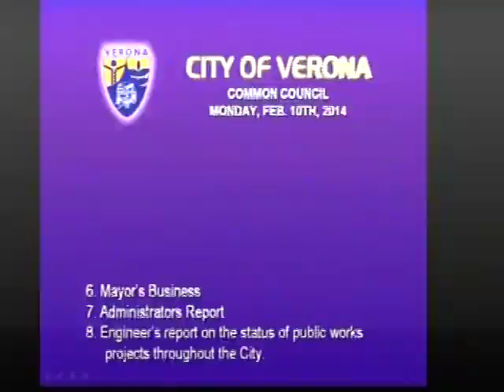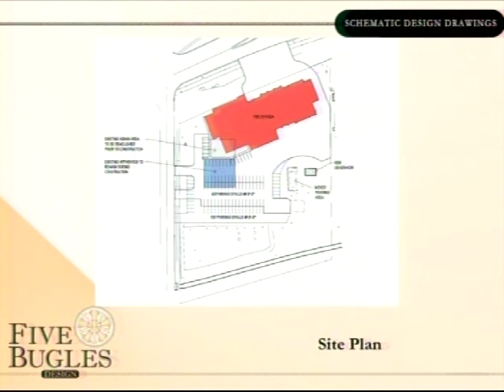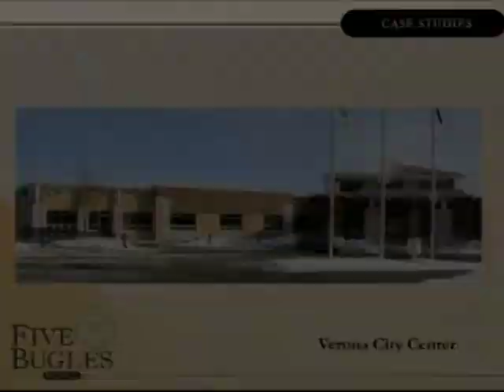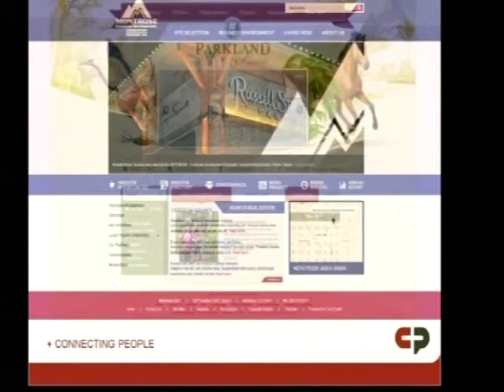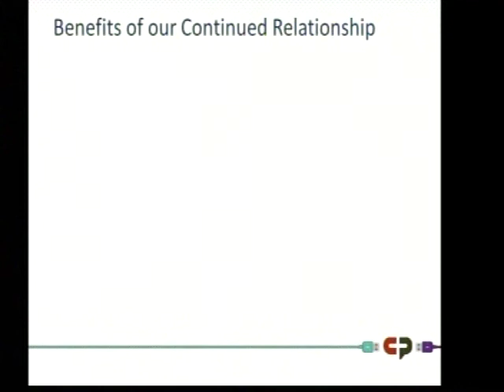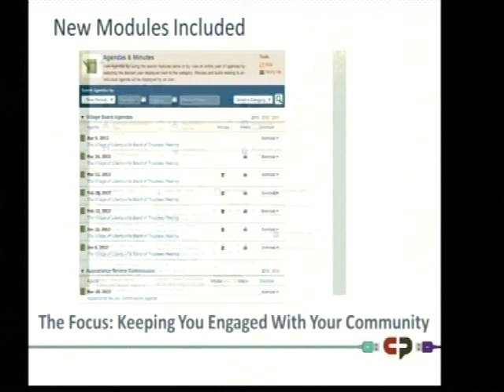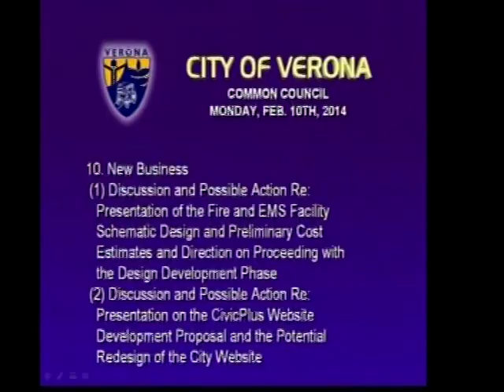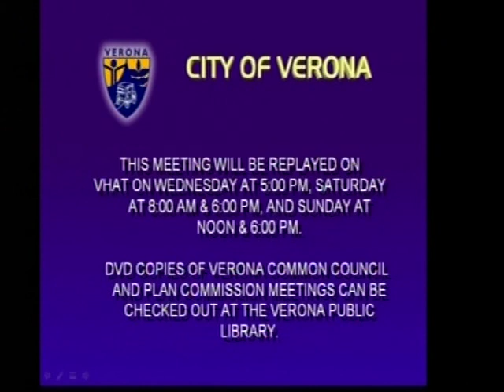Common Council 02-10-14